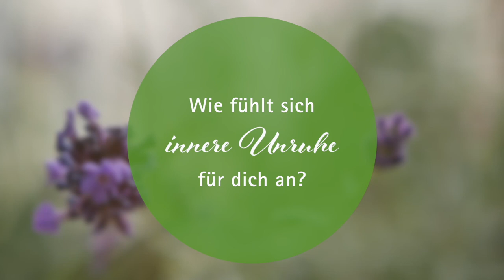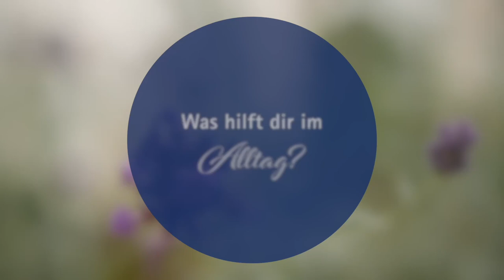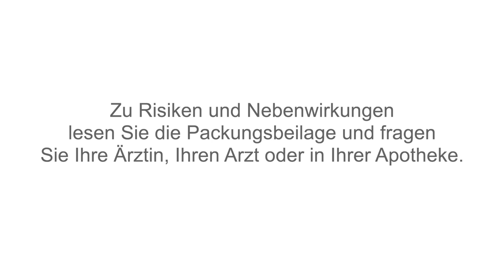Nervoregin® lindert Schlafstörungen und Einschlafschwierigkeiten (Brenda)